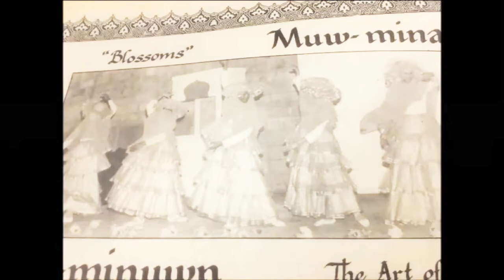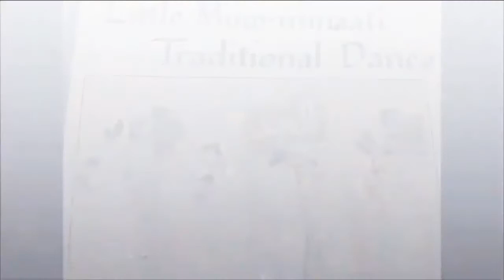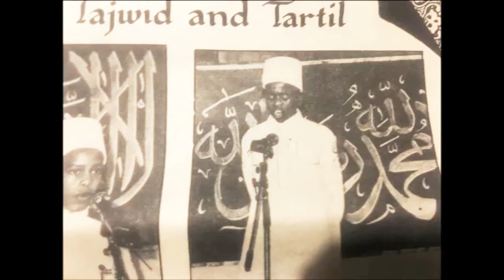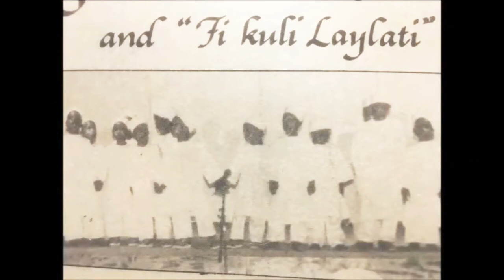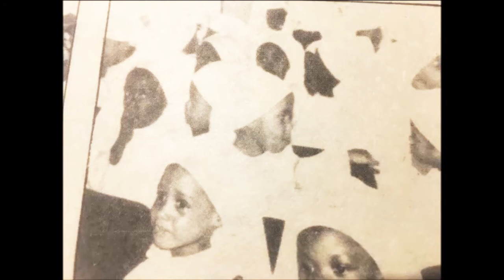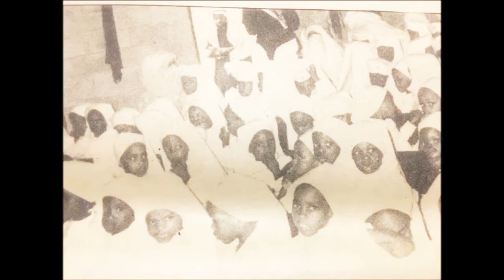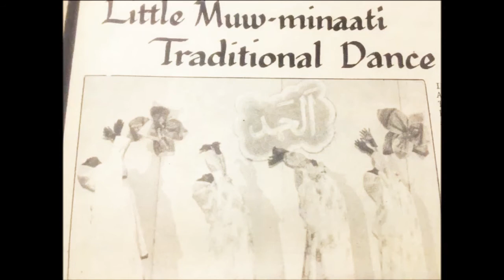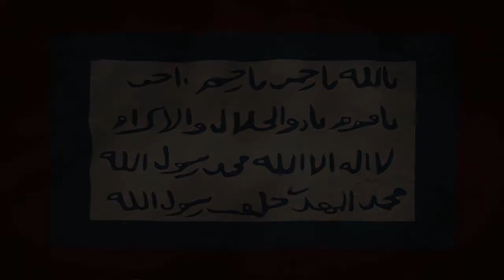The Prayers Of The Children Chants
The Ansar (Arabic: أنصار) is a Sufi religious movement in the Sudan whose followers are disciples of Muhammad Ahmad (12 August 1844 – 22 June 1885), a Sudanese religious leader based on Aba Island, was proclaimed as the Mahdi on 29 June 1881. His followers won a series of victories against the Egyptians culminating in the capture of Khartoum in January 1885.
The Mahdi's eldest surviving son, Abd al-Rahman al-Mahdi, was the religious and political leader of the Ansar throughout most of the colonial era of the Anglo-Egyptian Sudan (1898–1955) and for a few years after the Sudan gained independence in January 1956. His descendants have led the movement since then.

Muhammed Ahmad claimed to receive direct inspiration from Allah. After taking power in Sudan between 1883 and 1885 he established the Mahdist regime, which was ruled by a modified version of the sharia. Muhammed Ahmed appointed three Caliphs or lieutenants: Abdallahi ibn Muhammad, Ali wad Hilu, and his young cousin and son in law Muhammad Sharif. He emulated Muhammad, who was followed by the four Rashidun caliphs. Abdillahi corresponded to Abu Bakr, Ali wad Hilu to Umar and Muhammad Sharif to Ali. Muhammad ibn Ali as-Senussi was to have taken the place of Uthman, but refused the honor. When the Mahdi died on 22 June 1885 a few months after capturing Khartoum, Abdillahi became head of state, although he had to deal with challenges from members of the Mahdi's family and Muhammad Sharif.

To distinguish his followers from adherents of other Sufi orders, Muhammed Ahmad forbade the use of the word dervish (Arabic darwīsh, pl. darawīsh) to describe his followers, replacing it with the title Anṣār, the term Muhammad used for the people of Medina who welcomed him and his followers after their flight from Mecca. By renaming his followers anṣār, the Mahdī unified his Sufi and non-Sufi followers under one name. Despite the Mahdī's prohibition, British soldiers and government officials continued to use the term to describe the Anṣār throughout the late 1880s and 1890s. It was used in a pejorative sense by British government officials such as Major FR Wingate of British Military Intelligence. On the other hand, British soldiers, in their accounts of the conflicts, often described the Mahdist 'dervishes' as brave and fearless and the word came to suggest a sense of respect and wonder in this context.